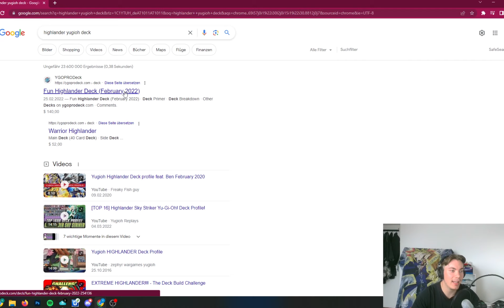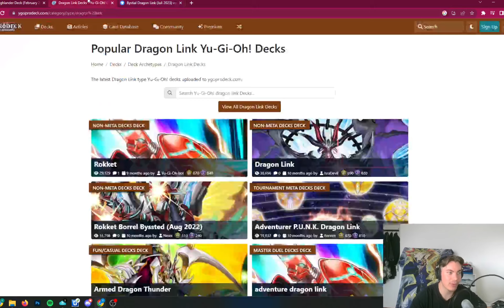Can You Resist Yugioh Highlander Format? Dragon v Tearlament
In this video me and Chris will be playing Highlander Yugioh. A format with a unique banlist, limiting every card in the game. Follow our journey to becoming the Highlander King.